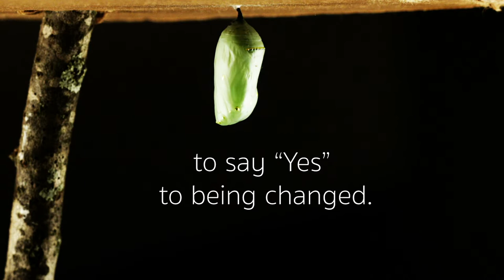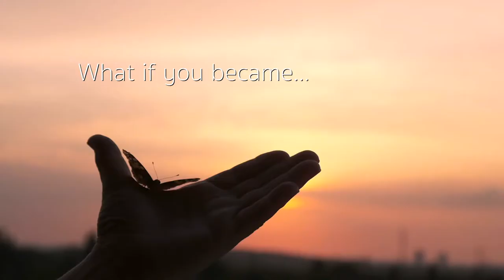Growth Is A Choice (Choose Conference), Faith Vignette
Booking:
Sign up for our weekly blog, get a free original song and Morning Prayer
NOTE: All footage and music licensed and used by permission through Storyblocks.com.